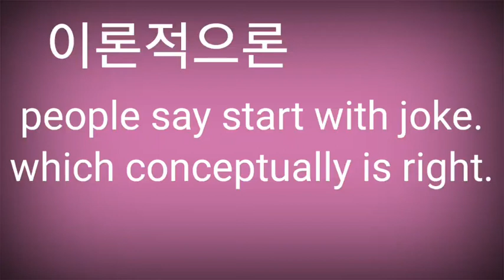Conceptually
Z
이론적으로